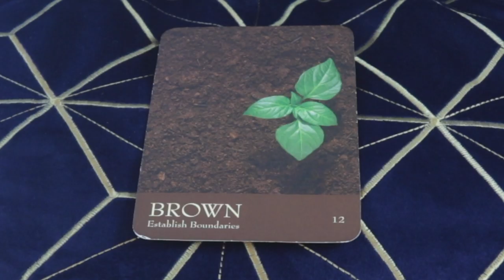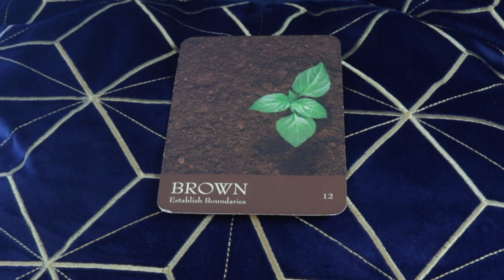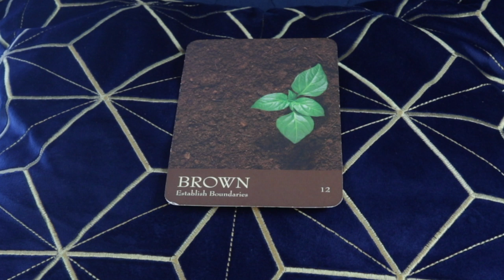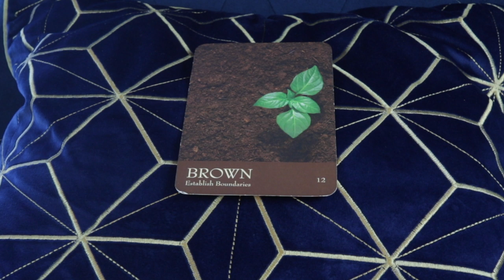Angel Daily Message May 27, 2020